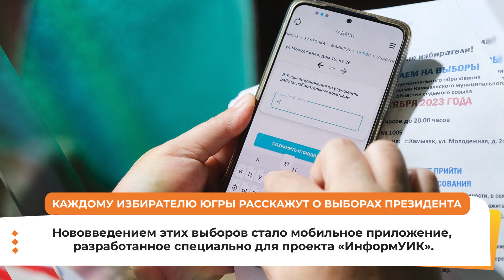Югорчанам представили памятку избирателя